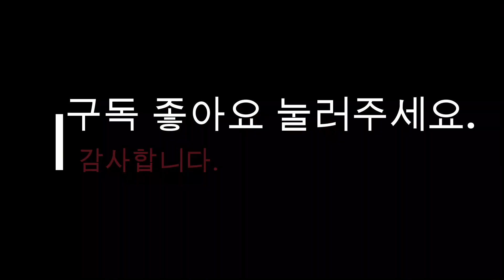(alteration)Worn out knit sleeve